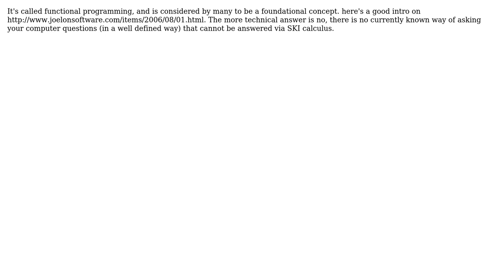Software Engineering: Can all code be represented as a series of Map / Filter / Reduce operations?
With thanks & praise to God, and with thanks to the many people who have made this project possible! | Content (except music & images) licensed under CC BY-SA | Music | Images & others | With thanks to user yannis user Mongus Pong user JP Mcgrady and the Stack Exchange Network Trademarks are property of their respective owners. You are responsible for your own actions.